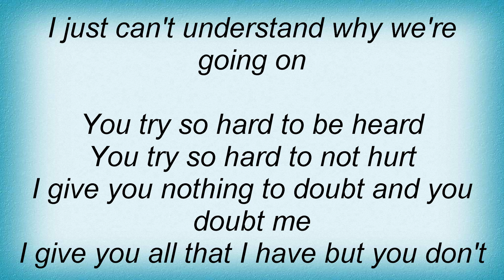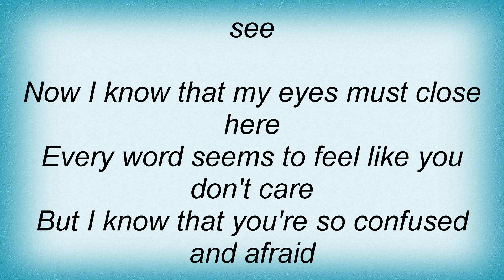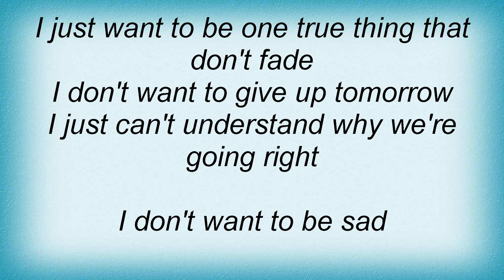Black Rebel Motorcycle Club - Howl Lyrics